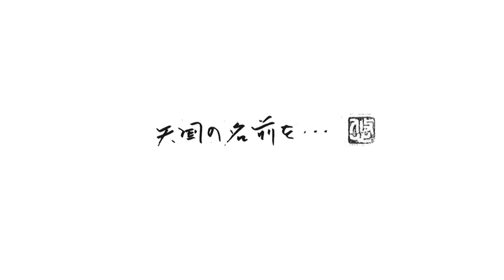ももクロ【LIVE（Lyric Video）】天国の名前（from ももいろクリスマス 2017 ～完全無欠のElectric Wonderland～）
2018年8月1日（水）発売
「ももいろクリスマス 2017 〜完全無欠のElectric Wonderland〜」LIVE Blu-ray & DVDより『天国の名前』の阿久 悠手書きのリリックビデオを公開！

■「ももいろクリスマス 2017 〜完全無欠のElectric Wonderland〜」LIVE Blu-ray & DVD

[商品形態]
●‹Blu-ray›
【初回限定版】
品番：KIXM-90335
価格：￥8,300＋税
音声：本編　1.DTS-HD Master Audio 5.1ch / 2.リニアPCM 2ch
　　　特典　リニアPCM 2ch
【通常版】
品番：KIXM-335
価格：￥5,800＋税

●‹DVD›
【初回限定版】
品番：KIBM-90738〜9
価格：￥7,300＋税
音声：リニアPCM 2ch
【通常版】
品番：KIBM-738〜9
価格：￥4,800＋税

■ももいろクローバーZ 5th ALBUM「MOMOIRO CLOVER Z」
2019年8月〜12月　5ヶ月連続 新曲毎月配信販売

■ももいろクローバーZ「MomocloMania2018 -Road to 2020-」
2018年8月4日（土）千葉県ZOZOマリンスタジアム
2018年8月5日（日）千葉県ZOZOマリンスタジアム

■「ドゥ・ユ・ワナ・ダンス？」
ももいろクローバーZ ミュージカル公演
2018年9月24日（月・祝）〜１０月8日（月・祝）
作：鈴木 聡　演出：本広克行
出演：ももいろクローバーZ 他
会場：舞浜アンフィシアター